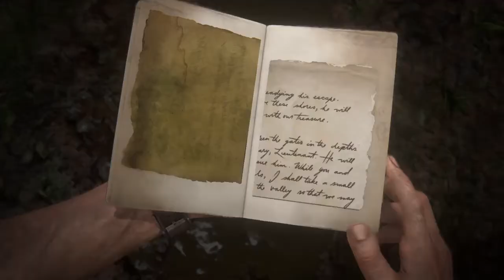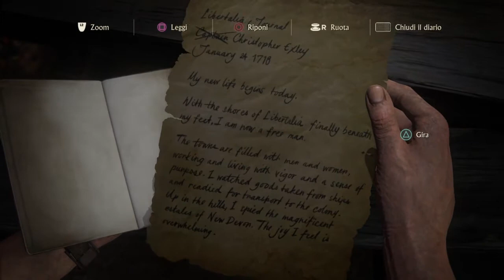UNCHARTED™ 4 Multiplayer*: Fine di un Ladro-Capitolo 20